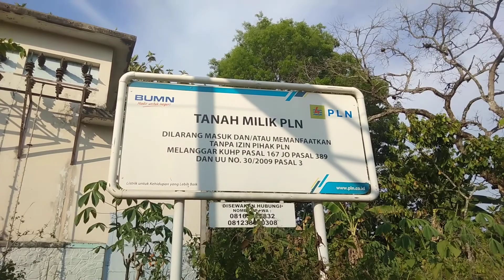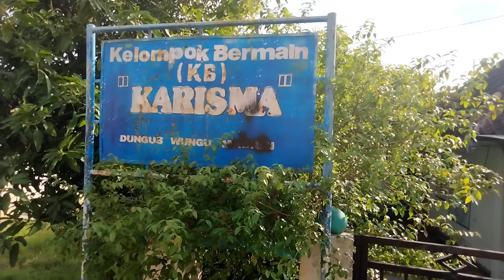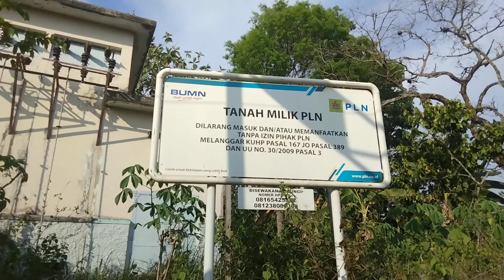Gardu Besar Listrik Peninggalan Jaman Belanda Yg Terbengakalai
Gardu Besar Listrik Peninggalan Jaman Belanda Dahulu di daerah gardu dungus madiun